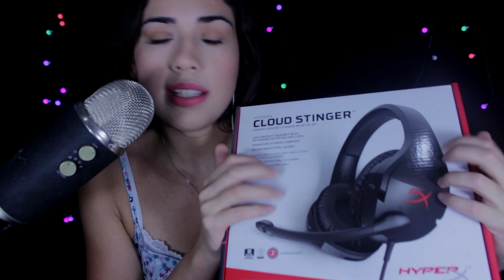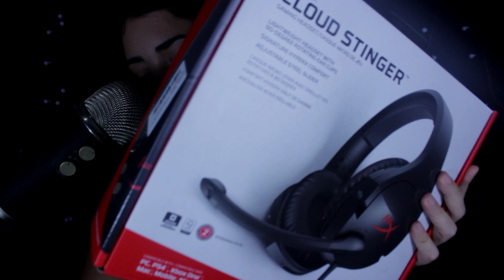ASMR Roleplay Loja Gamer 🎮 Mouse, Headset, controle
O que é ASMR ? O ASMR (Autonomous Sensory Meridian Response, Resposta Sensorial Autônoma do Meridiano, em português) é uma sensação prazerosa obtida, principalmente, através de vídeos que associam barulhos de objetos, sons da boca, sopros e também vozes baixas e calmas. Entre os objetivos, está promover o sono, a concentração e a calma. Na prática, os vídeos de ASMR consistem em um conjunto de ruídos ou onomatopeias que provocam sensações peculiares, como arrepios, formigamentos, zumbidos ou sentimentos agradáveis de conforto, relaxamento mental e até sonolência, e caracteriza uma euforia de baixo impacto, causada por estímulos delicados no cérebro.

asmr portugues
asmr binaural
acmp
asmr br
video de asmr para dormir
asmr mouth sounds
asmr comendo
asmr brasileiro de comida
video para dormir
asmr para relaxar
asmr tingles
asmr whispering
eating sounds
mastigação
asmr soft
asmr brasileiro
asmr slime
асмр ск
асмр звуки